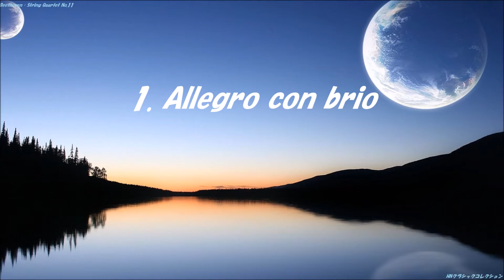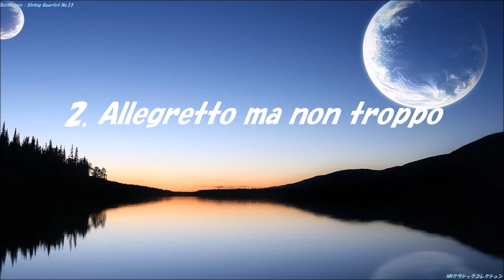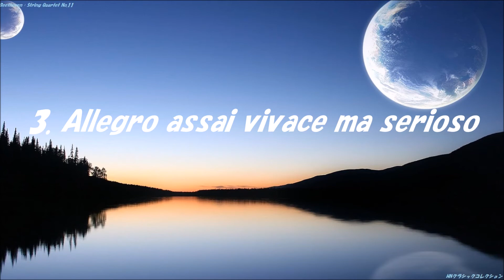ベートーヴェン：弦楽四重奏曲第11番 ヘ短調 「セリオーソ」Beethoven：String Quartet No.11 in F minor, Op.95 "Serioso"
ベートーヴェン：弦楽四重奏曲第11番 ヘ短調 「セリオーソ」Beethoven：String Quartet No.11 in F minor, Op.95 "Serioso"  バリリ四重奏団　Barylli Quartet　1952年録音
00:02 1. Allegro con brio
04:46 2. Allegretto ma non troppo
11:31 3. Allegro assai vivace ma serioso
15:49 4. Larghetto espressivo - Allegretto agitato

画像はこちらのサイトから→pc壁紙デスクトップ壁紙

HN Classic collection